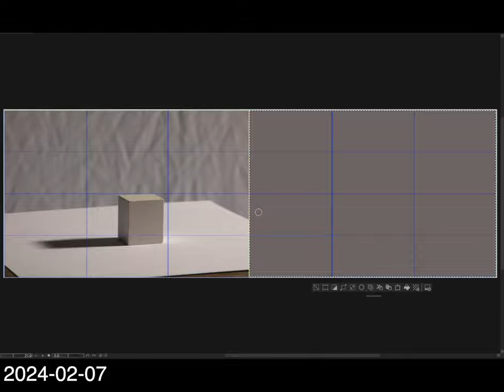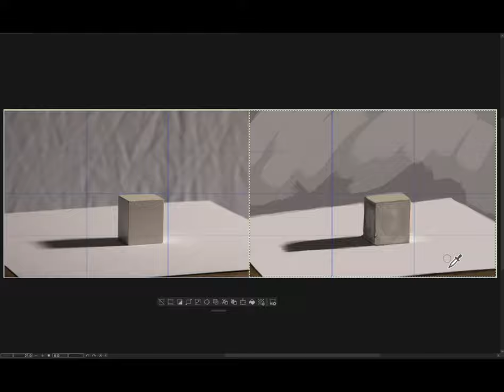[Light for Visual Artists] 2024-02-07 水曜日